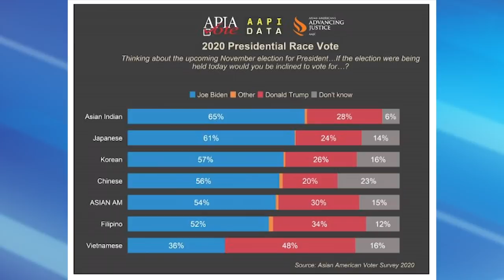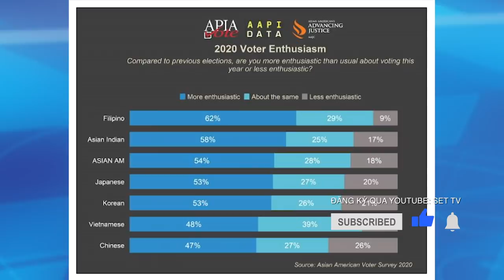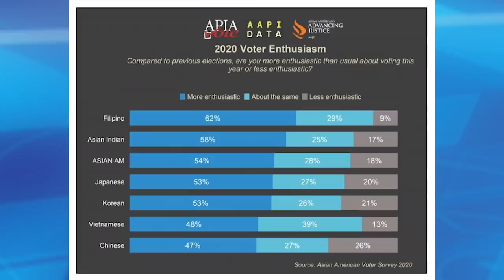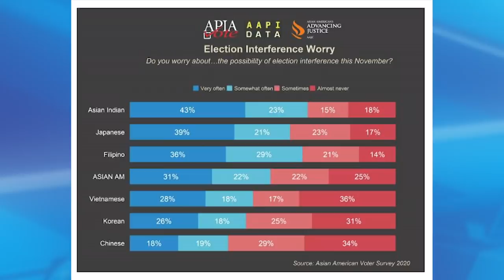Thời Sự 247 Với Đỗ Dzũng | 21/09/2020 | SETTV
9822 Bolsa Avenue, Suite D